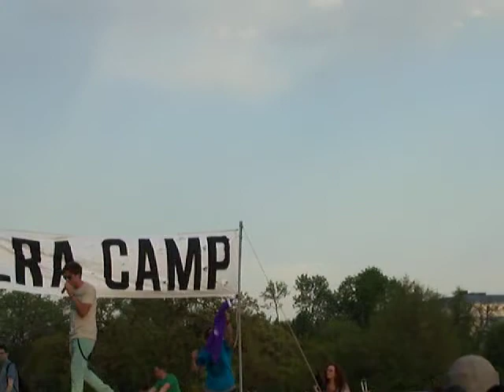The Invisible Children: The Rescue DC - Raising the flags